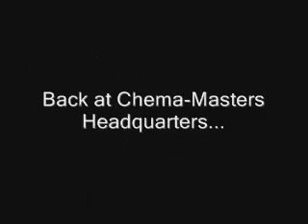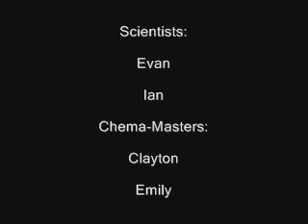TechPlayzone Orange Group: Chema Masters Movie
TechPlayzone Summer Camp 2012 Chemistry Week 8